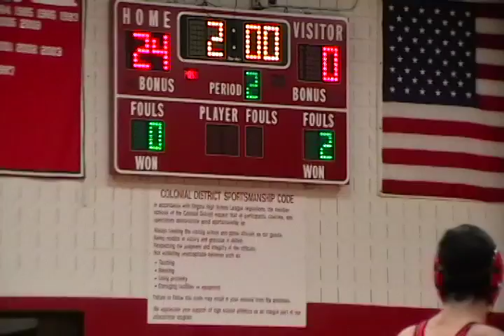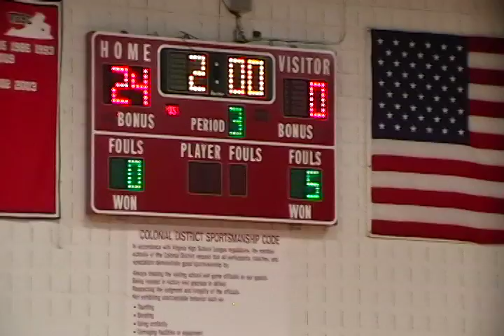Jonathan Huguenot 2 Godwin Tri Meet Dec 21, 2011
High School Wrestling Team Tri-Meet with Varina High SchoolHuguenot  and Godwin High School
Jonathan Barrett 145 lb. Match